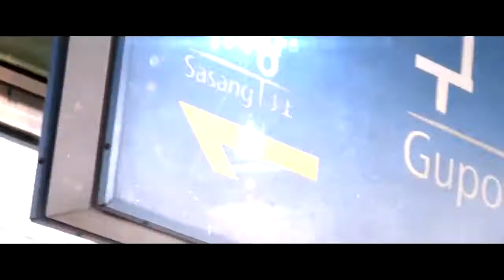【Reupload】Gukai zone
By ChoiJB